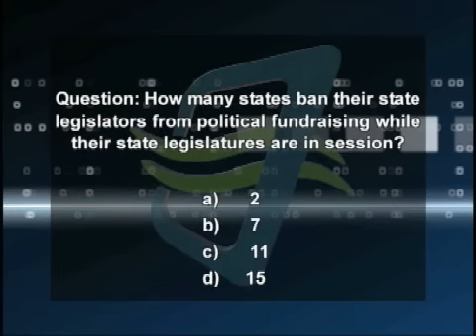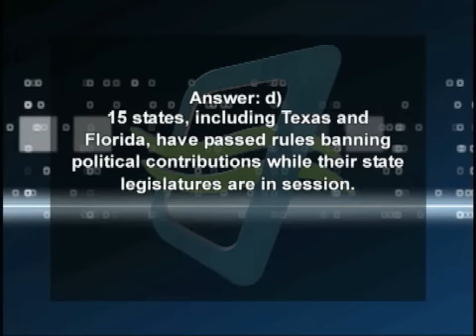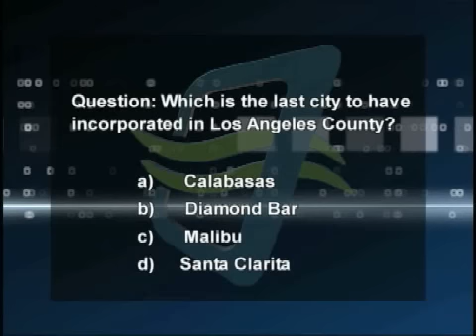Charter California Edition Episode 173 IRW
California Edition Host Brad Pomerance interviews Former CA Assemblyman Anthony Portantino about the CA Film Commission, West Covina Councilman Fredrick Sykes and Scripps Professor Damien Sojoyner about the School to Prison Pipeline. editor John Gean.